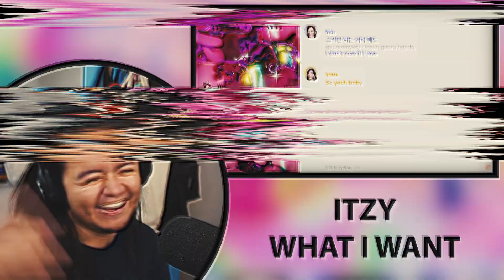Stray Kids - 『There』 Special Video | REACTION